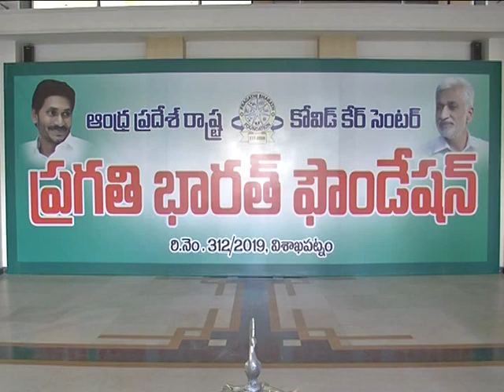కోవిడ్ ఆసుపత్రిని ప్రారంభించిన ఆళ్ళ నాని |300 Bed COVID Centre Inauguration by Health Min Alla Nani